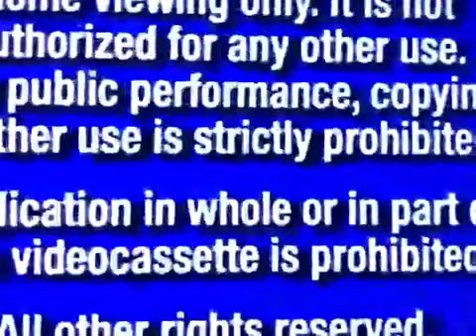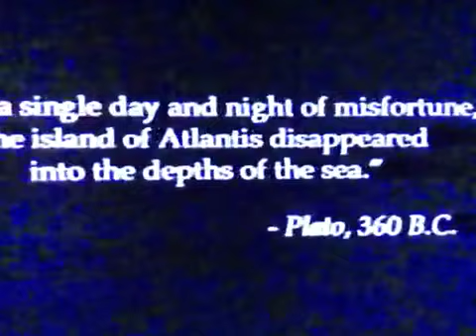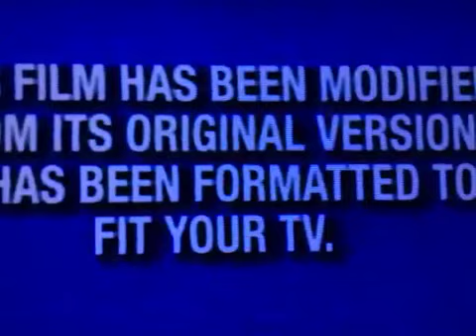Opening To 102 Dalmatians Live-Action 2001 Vhs Version 1